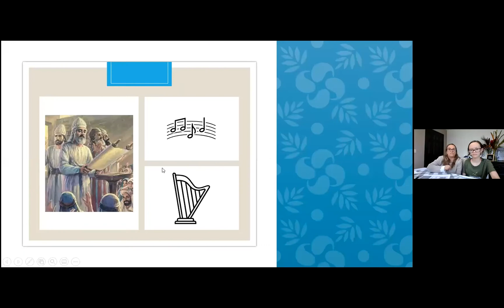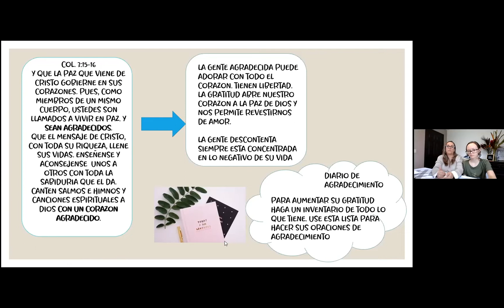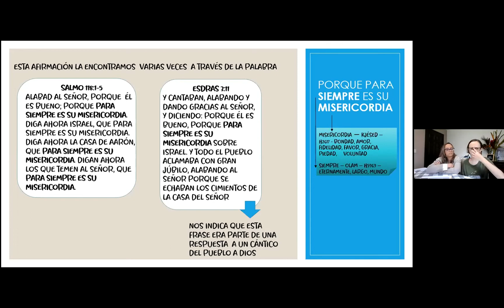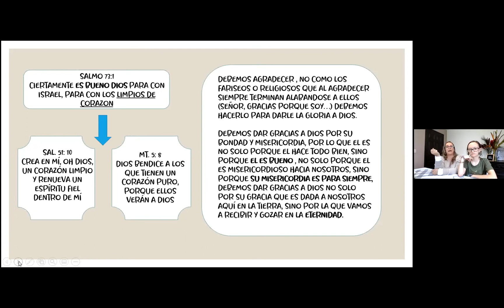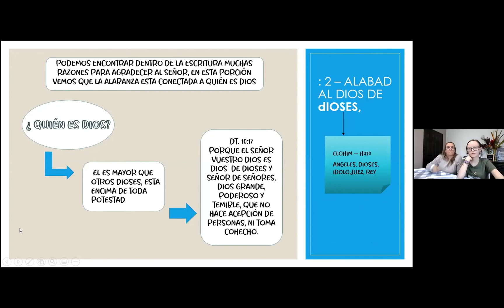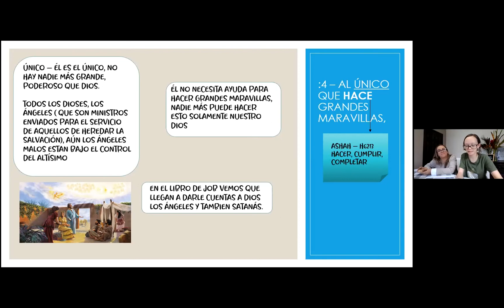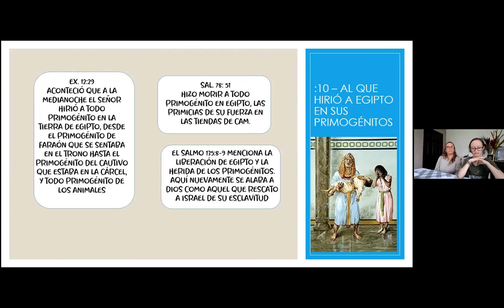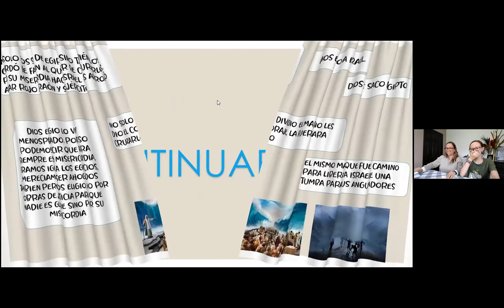Salmos 136:1-15 | La historia sin Fin del amor de Dios🥹| Lorena y Nicole Orany (Madre e hija) 👩‍👧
Qué hermoso es escuchar 🥹
 los salmos de la boca de familias, de testimonios vivientes de la obra de Dios. 👨‍👩‍👧‍👦
Es eso lo que verás en este salmo expuesto por una madre y su hija, 👩‍👧que nos contarán las maravillas de Dios. 🎉

¿Acaso hay una dicha más grande que ver a los hijos andar en la verdad? ☝🏼
Te invitamos a estudiarlo juntos.